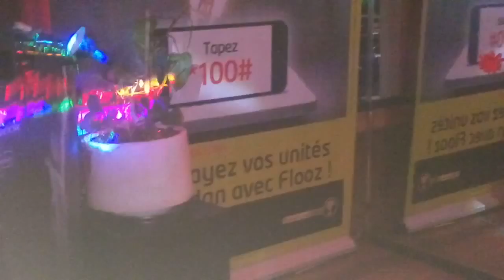Moov Gabon (Show Case Boomerang : Mobiledan 14/02/2016)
Moov Gabon Show case 1 (Boomerang février 2016)